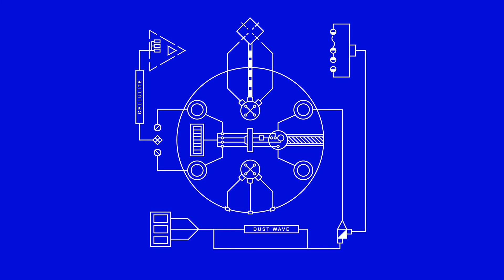Cellulite - Dust Wave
Cellulite - Dust Wave (2015)
Slovenly Recordings

DD Owen and Dan Duvall team up for a sonic overhaul. Branded as 'Cellulite' the pair have recklessly put aside conventional methods in favour of static force. 'Dust Wave' is an ongoing friction between bipolar electric drum grooves, distorted vocal lines, and the harsh industrial noises that jar the senses. dead, fallen, gone.

0:00 I'm Cancer
1:37 Dust Wave
3:34 LSD
5:36 Genetics
7:19 Wasted Napalm
8:42 Ik Kil
10:46 Don't Mind Me
13:12 Prison
14:59 Sympathy
16:32 Breathing In A Box